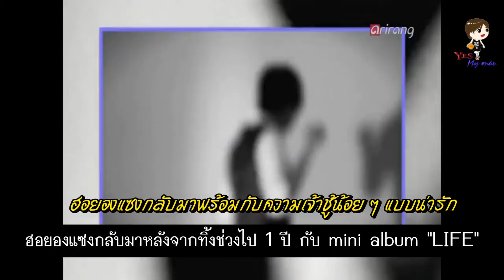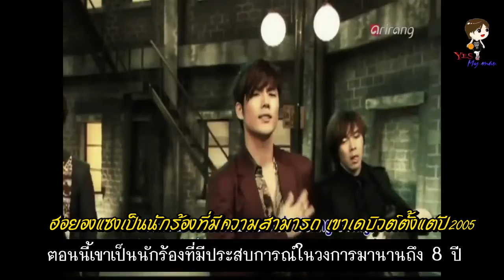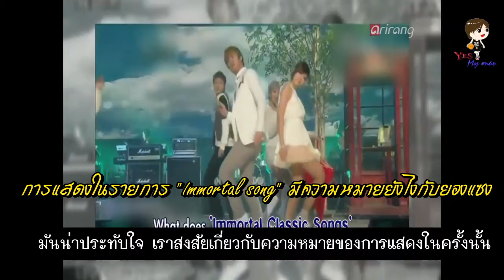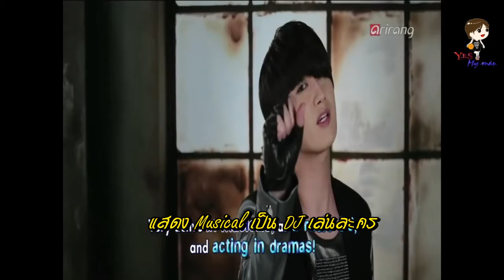[Thaitran]K- Star Interview Arirang